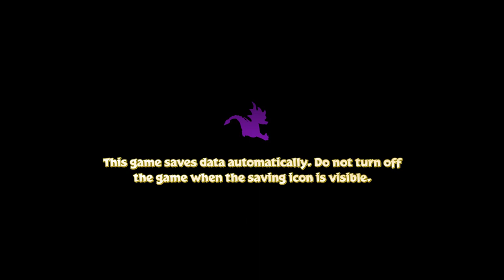James's Spyro Reignited Trilogy Commentary (Spyro the Dragon Pt. 1)